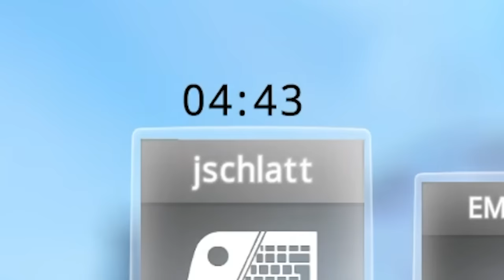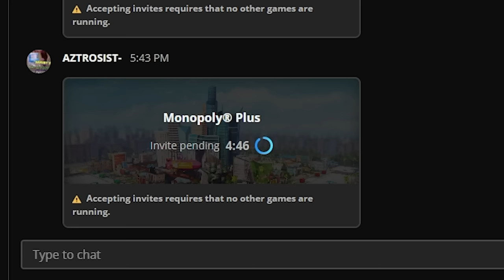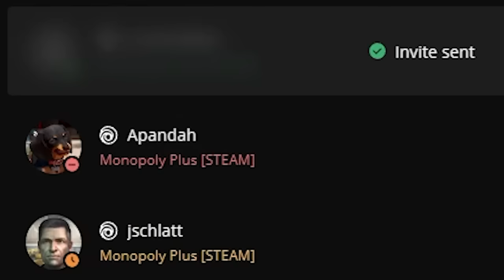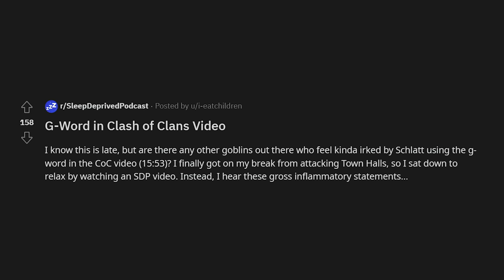SLEEP DEPRIVED FALL GUYS